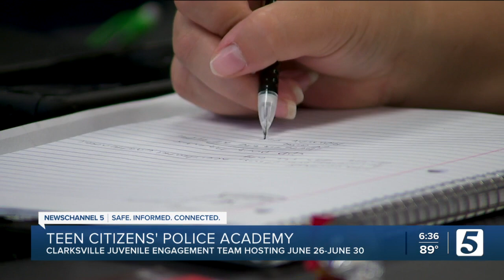Students spend week learning ins and outs of Clarksville Police Department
Teens in Clarksville are spending the week with police. They're not in trouble. They signed up for the Teen Citizens' Police Academy.